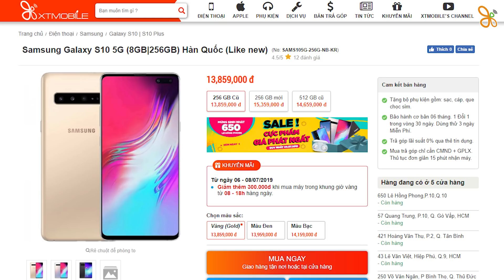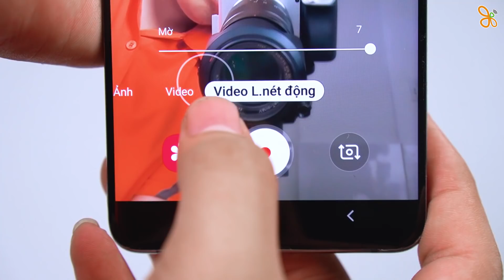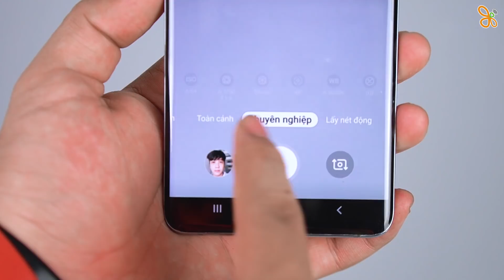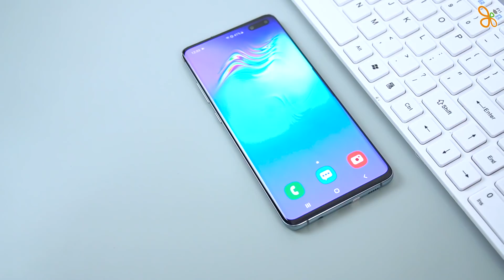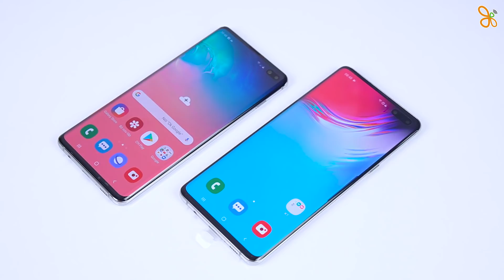Mua S10 5G liệu có hợp lí ?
Với mức giá hiện tại chỉ ngang bằng so với S10 Plus thì liệu chúng ta có nên nâng cấp lên chiếc S10 5G này hay không ?

⚡ CN1: 57 Quang Trung, Phường 10, Quận Gò Vấp, TP.HCM
⚡ CN2: 250 Võ Văn Ngân, Phường Bình Thọ, Quận Thủ Đức, TP.HCM
⚡ CN3: 650 Lê Hồng Phong, Phường 10, Quận 10, TP.HCM
⚡ CN4: 421 Hoàng Văn Thụ, Phường 2, Quận Tân Bình, TP.HCM
⚡ CN5: 43 Lê Văn Việt, Phường Hiệp Phú, Quận 9